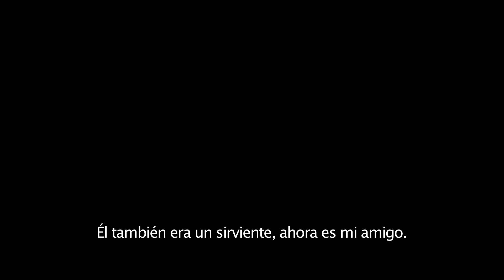Victoria y Abdul - Trailer subtitulado español - 1080p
Victoria & Abdul - Trailer

Estreno en cines de Argentina - 9 DE NOVIEMBRE 2017

TÍTULO ORIGINAL: Victoria & Abdul
Elenco: Judi Dench, Ali Fazal, Adeel Akhtar, Simon Callow, Michael Gambon, Eddie Izzard, Ruth McCabe, Tim Pigott-Smith, Julian Wadham, Olivia Williams, Fenella Woolgar
DIRECTOR: Stephen Frears
ESTUDIO: UNIVERSAL PICTURES

Sinopsis: Una extraordinaria historia, basada en hechos reales, sobre la inesperada amistad entre la Reina Victoria (Judi Dench, ganadora al Premio Oscar) y Abdul Karim (Ali Fazal), un joven enviado desde la India para ayudar en los servicios del 50 Aniversario del mandato de la reina. Conforme la relación con el joven incrementa, ella comenzará a cuestionar todas las restricciones que ha vivido a lo largo de su reinado y ser irá creando un fuerte lazo de amistad que su círculo de confianza no podrá pasar desapercibido. Un nuevo mundo se abrirá ante los ojos de la Reina Victoria despertando en ella un lado más humano.

Trailer - Victoria & Abdul